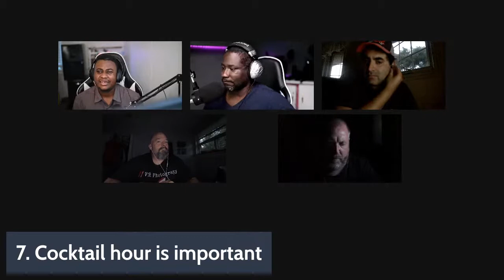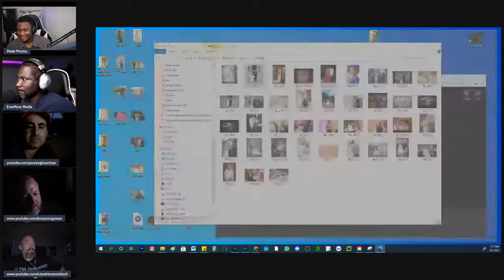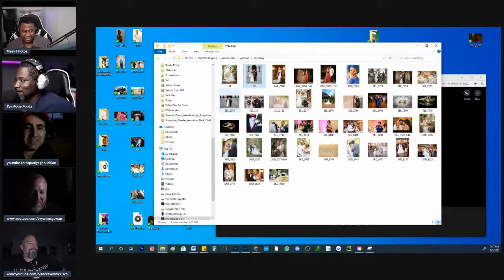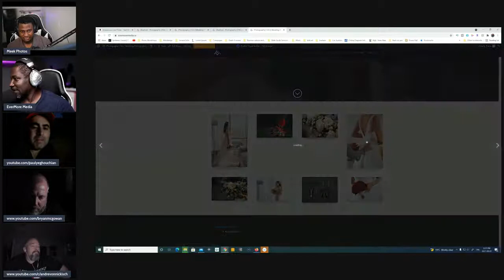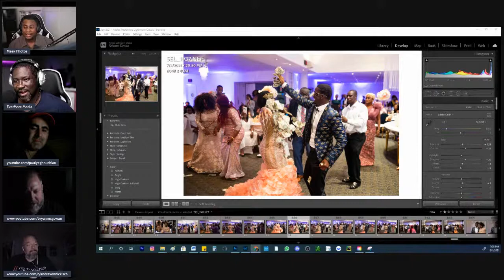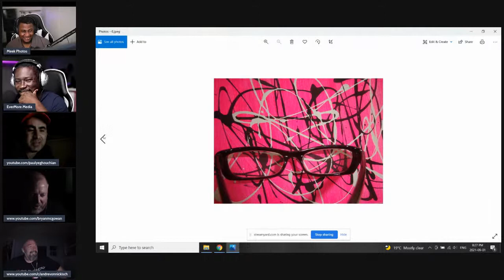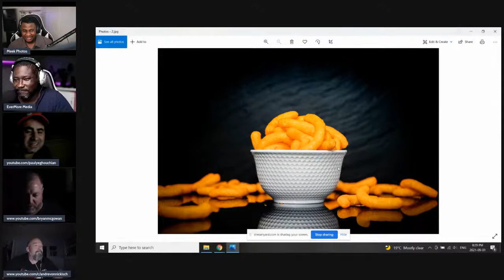Wedding Photography Tips for Brides